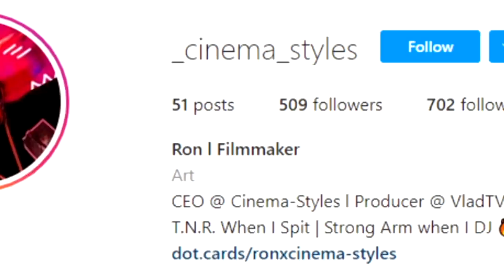NAME 5 BLACK PEOPLE PUBLIC INTERVIEW PRANK !! HILARIOUS!!